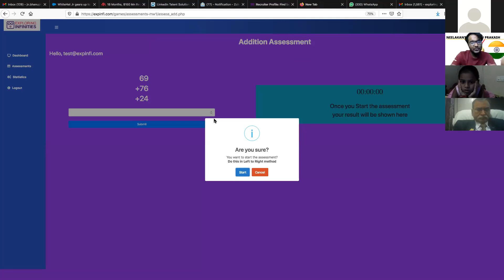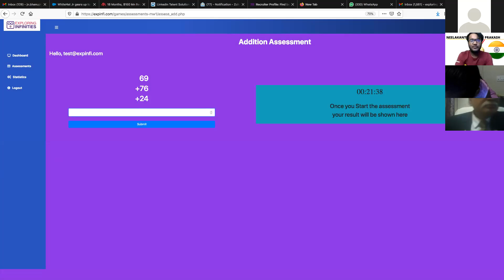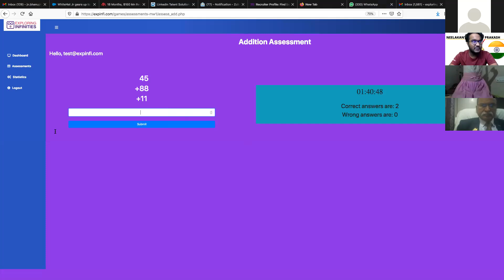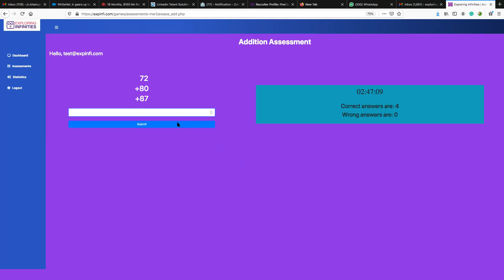Math in Music || Bhanu Prakash || Fastest Human Calculator || IMPACT || 2021